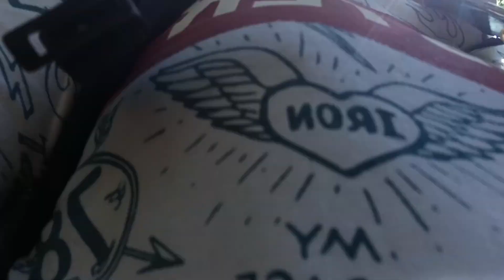Hiking Trails & Experiences! | College Life at Krea University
At Krea University, we have been not just lucky enough to have the opportunity to trek just an hour away from the campus, but we also have initiative! Here's a short glimpse into that and the result of some adventurous spirit.